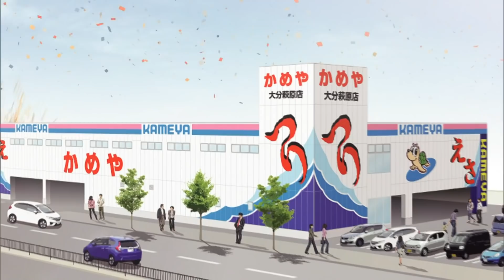【フィッシングトリップ】急激な冷え込み、タフリバーに奇跡を起こせ！倉敷川ブラックバス